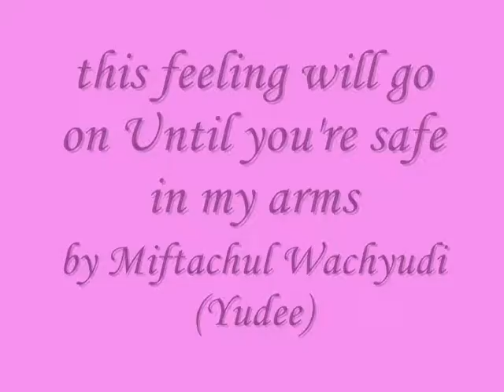this feeling will go on Until you're safe in my arms